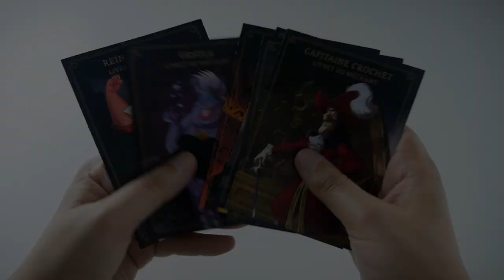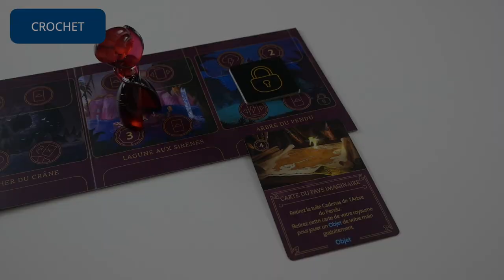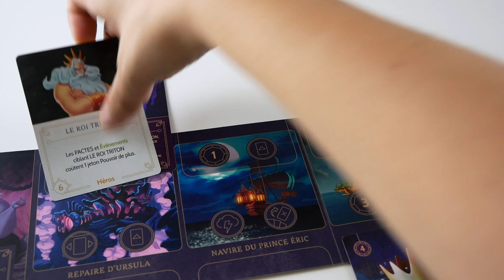Villainous - Présentation du jeu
Présentation en vidéo de Villainous, un jeu asymétrique dans lequel on incarne... des méchants de Disney !

Informations sur le jeu :
●  20 minutes par joueur